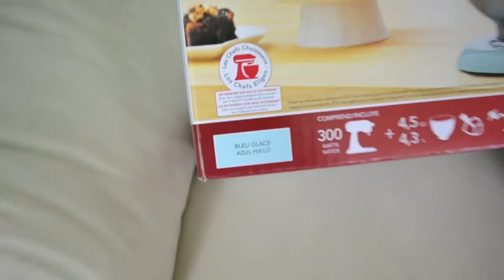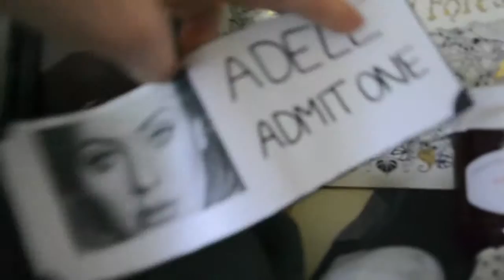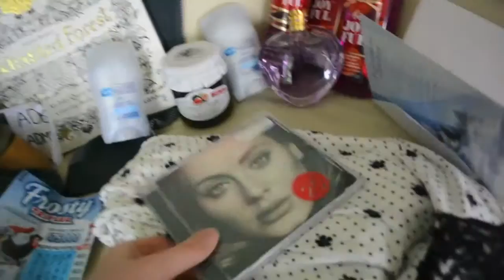Christmas Present Haul